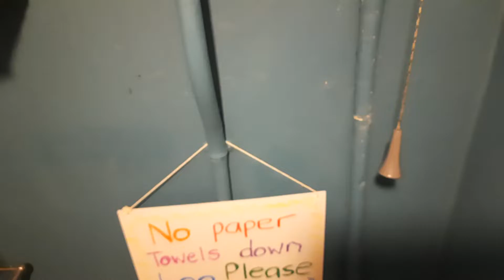HL Dauntless (No flush)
This cistern has completely stopped working and flushing. It was working one minute but suddenly it stopped working. So it could be RIP soon, hopefully I can persuade them to replace it with a tri-shell or tri-well. Or hopefully they can fix it. Only time can tell